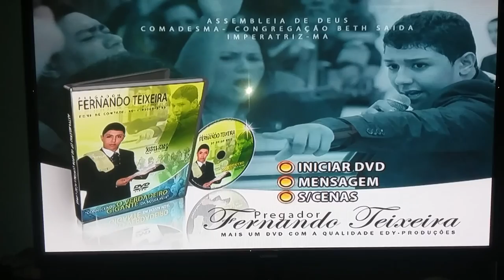Trailer do Primeiro DVD: Conhecendo o verdadeiro gigante da nossa vida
Pregador Fernando Teixeira